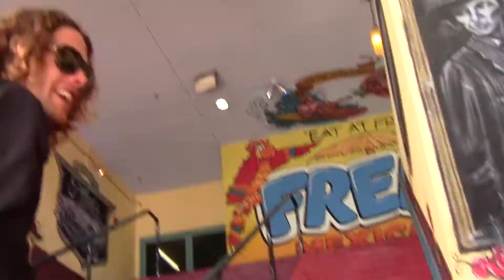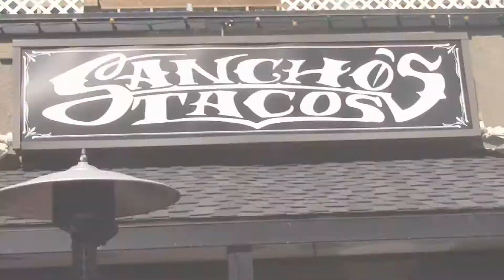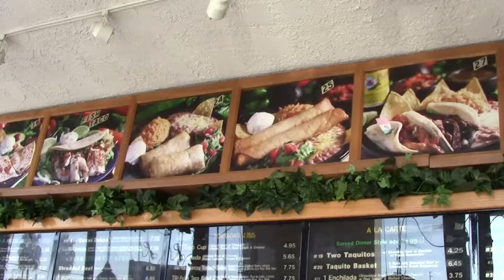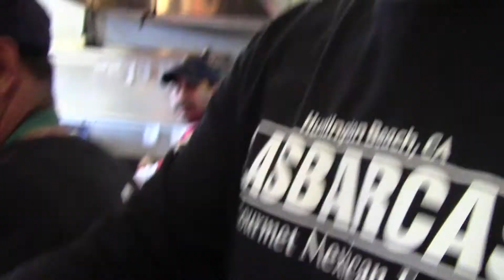Best Mexican Food Restaurants in Huntington Beach - The Huntington Beach Low-Down, April 2012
On this month's episode of The Huntington Beach Low-Down, Kevin checks out some of the best Mexican food restaurants in Surf City USA!

Fred's Mexican Cafe - 300 Pacific Coast Highway, 714-374-TACO (8226)

What's your favorite place for Mexican food in Huntington Beach?